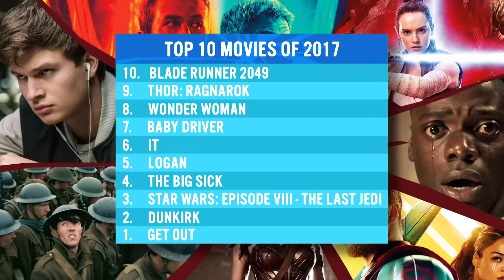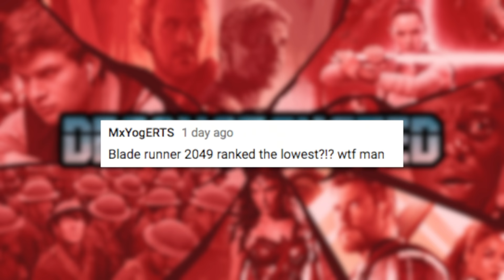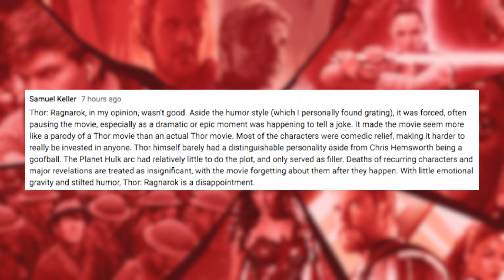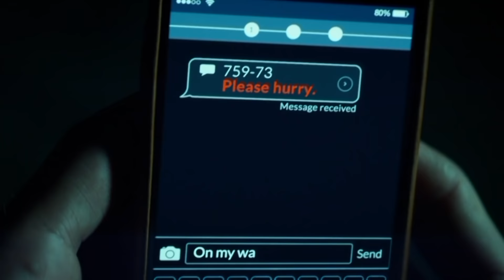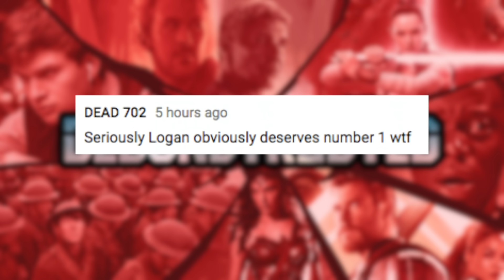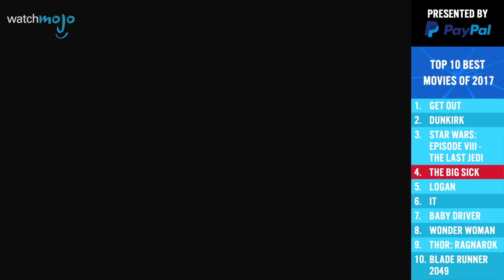Top 10 Best Movies of 2017: DECONSTRUCTED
2017 was a great year for movies, and now that the world has had a chance to see our list of the Top 10 Best Movies of 2017, we're going to be breaking it down and discussing why we ranked it the way we did! Welcome to Deconstructed, where WatchMojo staff breaks down the Top 10 Movies of 2017 and breaks down the ranking! Join Dan, Matt, and Eric as they discuss the best movies of the year!

To get your ideas made into a Watchmojo video, be sure to check out our interactive suggestion tool @